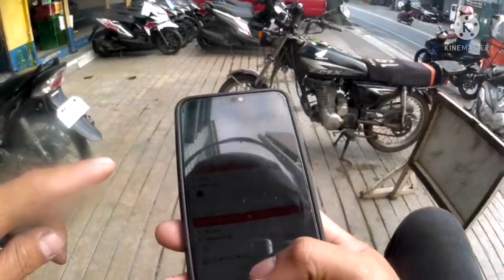gusto mo rin ba kuya😊